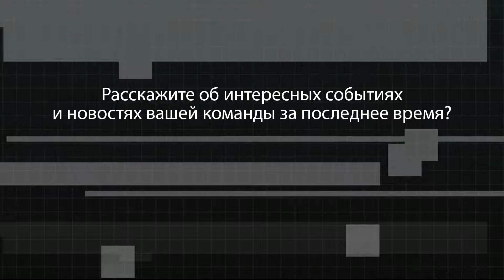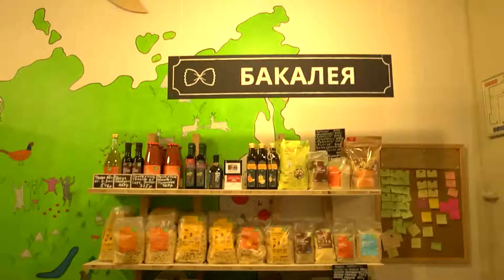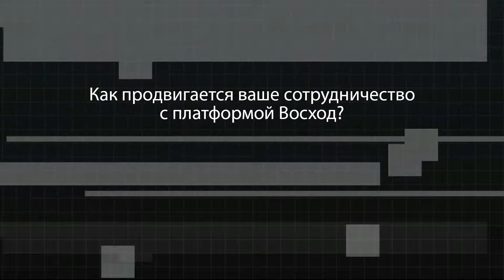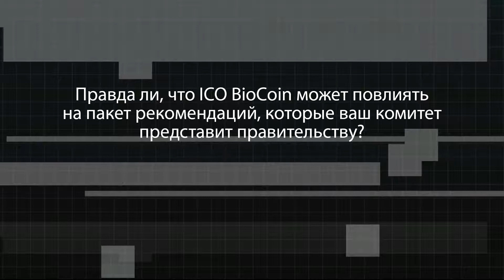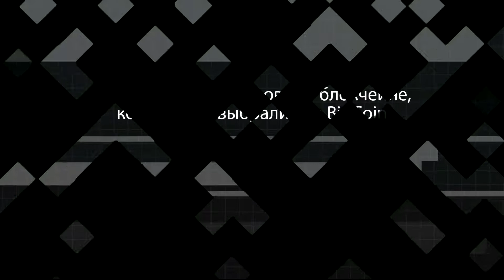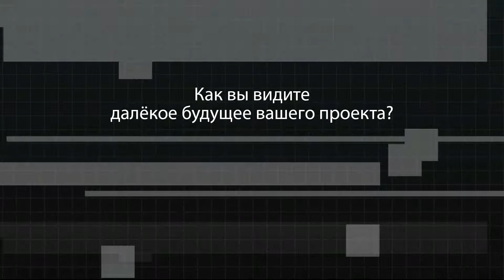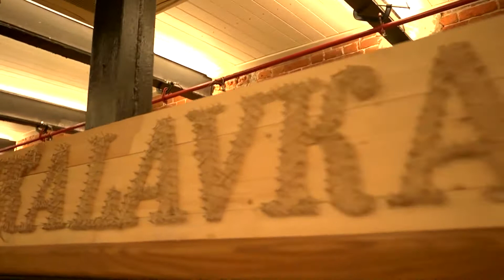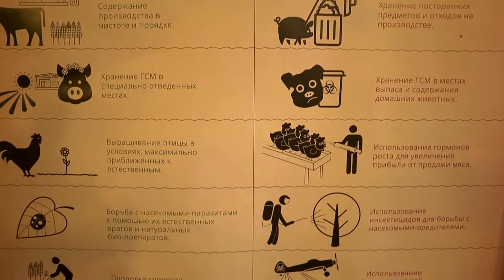Создатель BioCoin Борис Акимов: мы объединяем бизнесы, которые строят зеленую экономику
Борис Акимов, один из создателей платформы лояльности на блокчейне BioCoin, рассказал о состоянии проекта после успешного пресейла и планах на будущее.

0:05 Что такое BioCoin, объясните в двух словах концепцию проекта?
3:13 Расскажите об интересных событиях и новостях о вашем проекте за последнее время?
7:35 Вам удалось собрать более $2,5 млн за первый раунд пресейла BioCoin. Как вы планируете распределить собранные деньги?
8:40 Как продвигается ваше сотрудничество с платформой Восход?
9:43 Расскажите о вашей работе в комитете по вопросам регулирования ICO в Российской Ассоциации Криптовалют и Блокчейна?
12:10 Правда ли, что ICO BioCoin может значительно повлиять на пакет рекомендаций, которые ваш комитет представит правительству?
14:19 Расскажите в двух словах о блокчейне, который вы выбрали для BioCoin?
16:06 Как вы видите далекое будущее вашего проекта?
20:13 Что вы думаете о последних событиях в мире блокчейна?
21:44 Что вы думаете о возможном создании крипторубля?